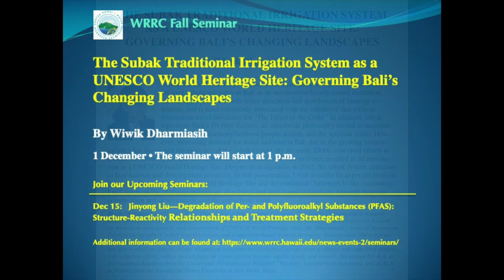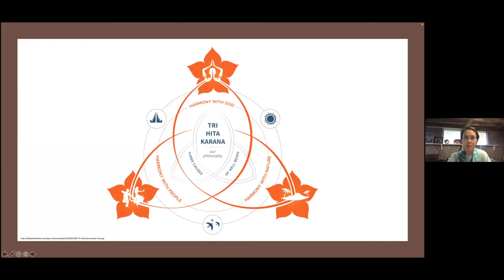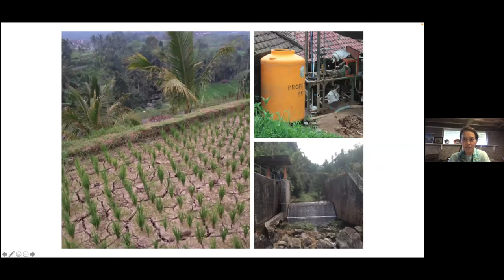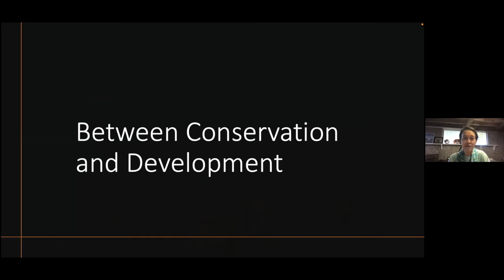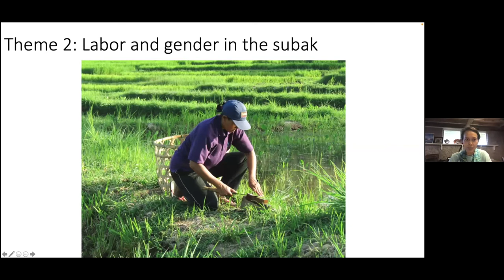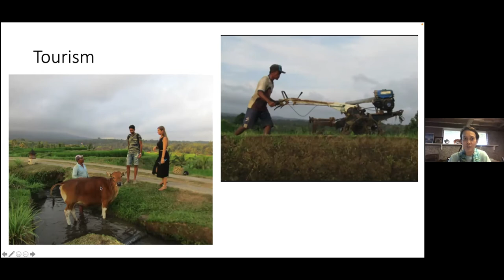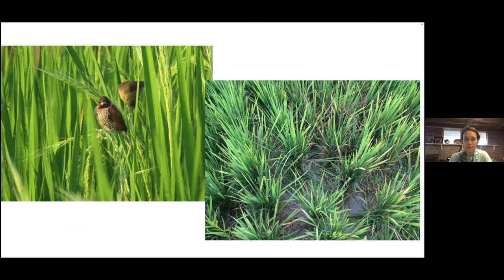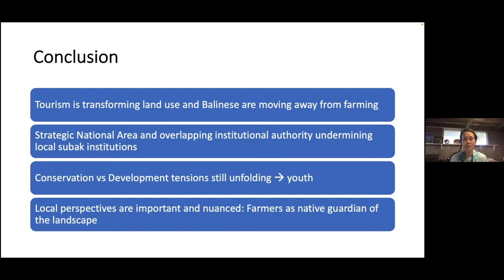Hawai‘i WRRC Seminar Series: 1 December 2021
The Subak Traditional Irrigation System as a UNESCO World Heritage Site: Governing Bali’s Changing Landscapes

Ms. Wiwik Dharmiasih

Subak is a traditional irrigation and water management system that has existed for over a thousand years in Bali as an autonomous locally rooted institution. This unique system controls water allocation and distribution of farming resources, and is most commonly associated with the expansive rice terraces featured on travel brochures for “The Island of the Gods.” In addition, subak represents Bali’s Tri Hita Karana, an islandwide philosophy rooted in maintaining balance and harmony between people, nature, and the spiritual realm. However, increasing demand for water and land in Bali due to the growing tourism industry has threatened the existence of the subak system. By the early 2000s, concerted efforts to protect the subak by the Indonesian national government and Bali province resulted in its nomination as a UNESCO World Heritage Site. Despite its designation in 2012, the subak system continues to face tourism and development pressures. In this presentation, I will describe local perspectives on protecting the subak within the World Heritage Site and the continued challenges to the community. I will focus on the changing institutions of cultural and state-based institutions, tensions between conservation and development, and the impacts on water.